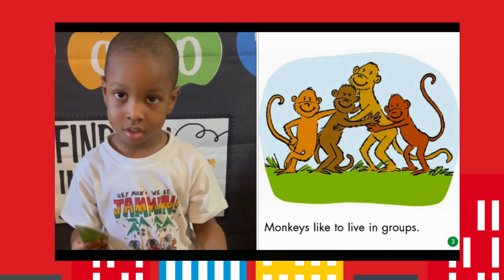Monkey Business: Storytime Shorts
Join, 4 year old, Kairo as he showcases his reading superpowers with a variety of leveled readers for kids to enjoy!